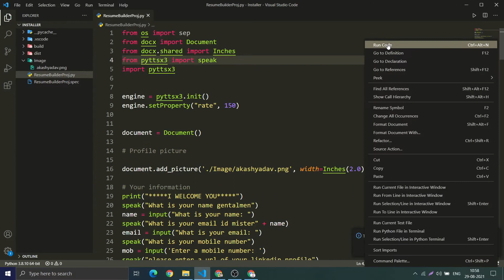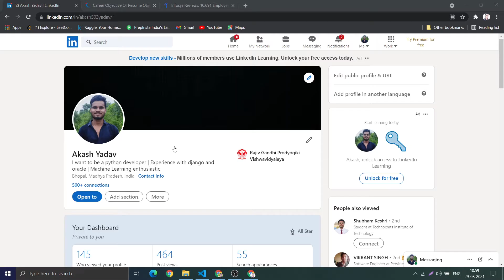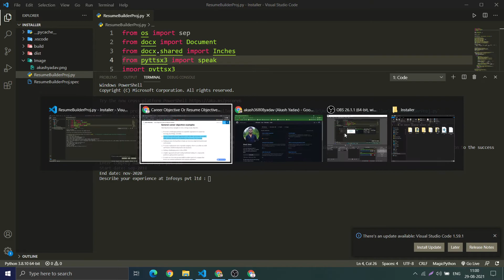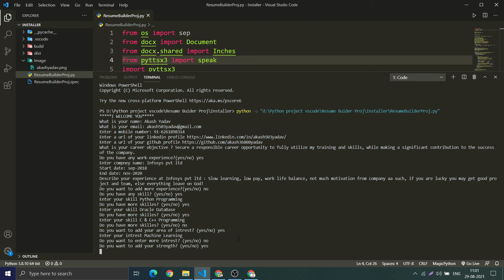Resume Builder Project In Python | Basic Project 2021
This is a basic project in python .
We can add this project in our cv .
This is only for freshers who wants to get into python .